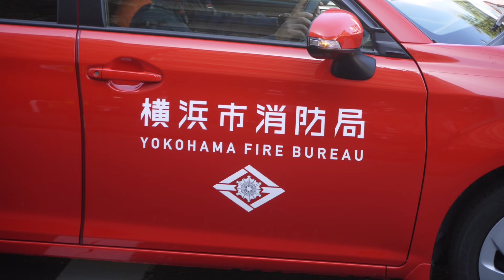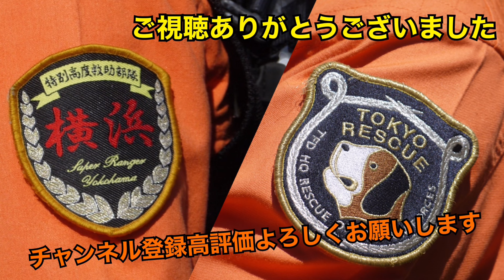横消初採用の消防車！ 横浜市消防局 保安課 危険物連絡車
横浜市消防局 保安課
危険物連絡車

危険物施設に係る規制、査察及び指導等に出向する為の車両で昨年度導入された新車になります。横浜消防では初のトヨタカローラ フィールダーがベースの車両で赤色灯にはTOKYOMERのTO1でも使用されている名古屋電機製フリックスです。今回の更新で栄消防署にも同型の車両が入っています。前回危険物連絡車が導入されたのは平成30年度その時はトヨタプリウスαがベースでしたが救急車と共に危険物連絡車や司令車などの裏方車両も徐々にトヨタが増えています。